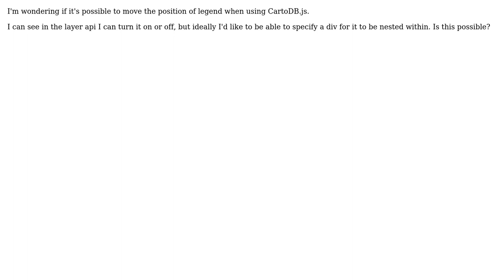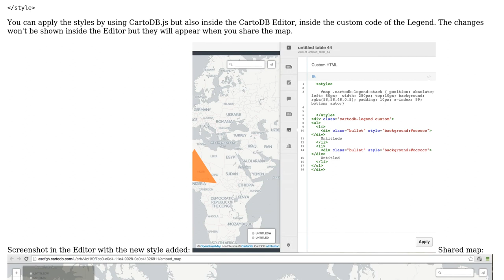GIS: Moving legend with CartoDB.js? (2 Solutions!!)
GIS: Moving legend with CartoDB.js?

With thanks & praise to God, and with thanks to the many people who have made this project possible! | Content (except music & images) licensed under CC BY-SA | Music | Images & others | With thanks to user rowanwins user PolyGeo user iriberri and the Stack Exchange Network Trademarks are property of their respective owners. You are responsible for your own actions.